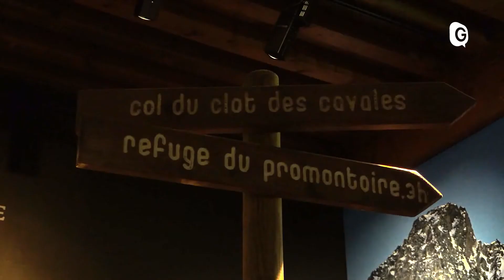Si On Sortait - 1 SEPTEMBRE 2020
L'Actu locale des sorties de ce mercredi Si On Sortait